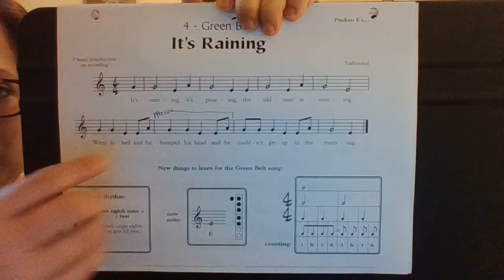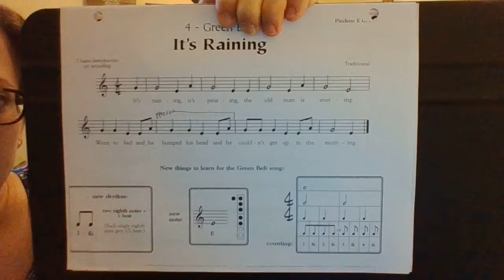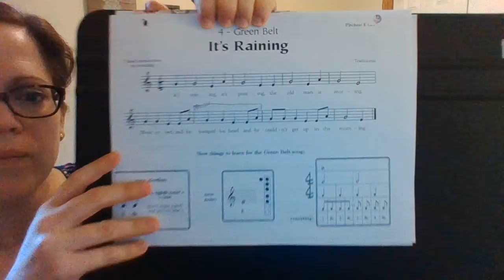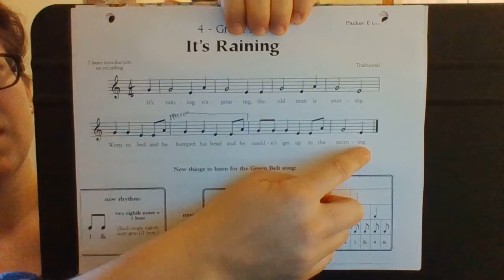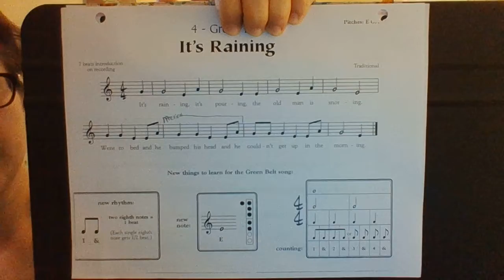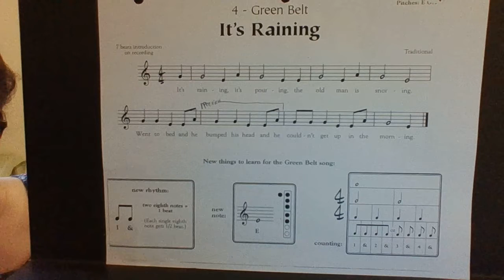Recorder: It's Raining Part 2